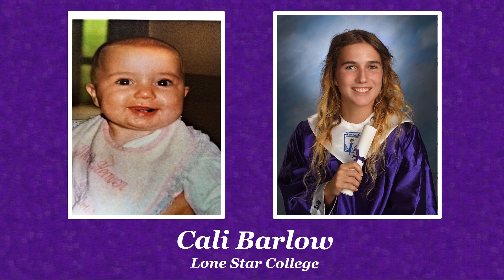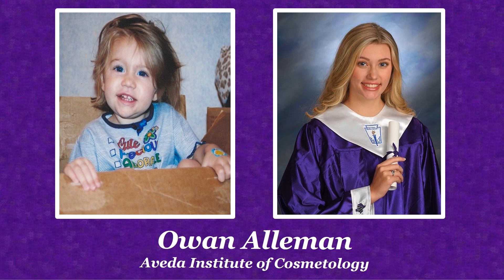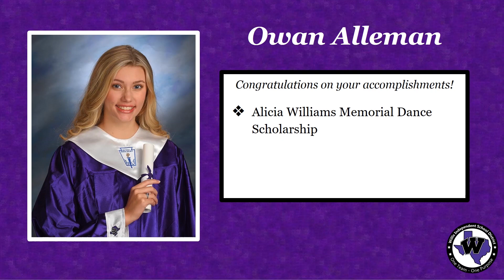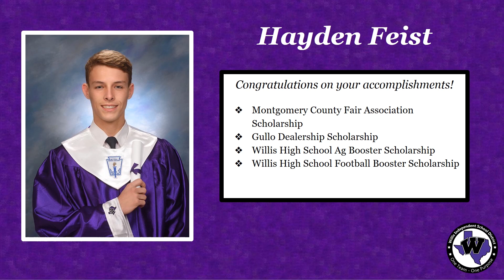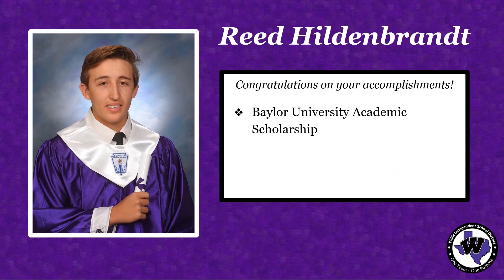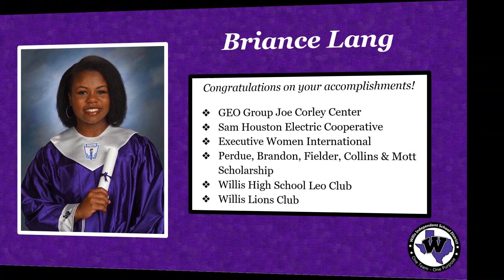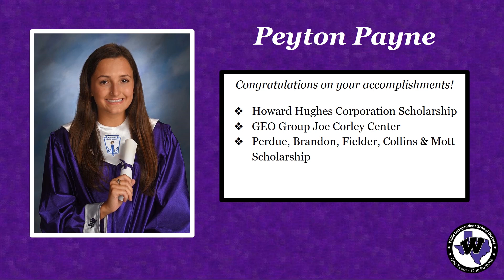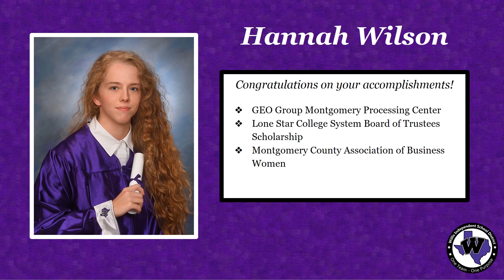2020 Senior Awards REVISED May 22, 2020